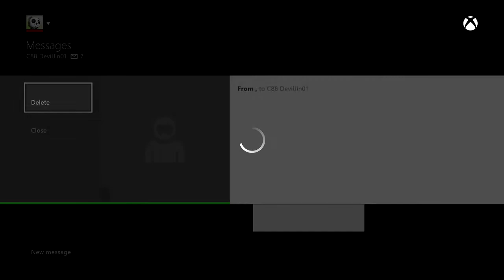Salt on Father's Day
Guy in ranked got really tight about me beating him one time in ranked.  He probably gets dropped on a lot and doesn't realize that there are legit players that still rank up even with all of the droppers still out there (especially since it risks you going to jail so it's not as prevalent).

He was convinced I dropped regularly and there was no way I could get to rank 31 without running away from losses.  Here's what happened when we played. I would have played him longer, but it looks like he had enough.